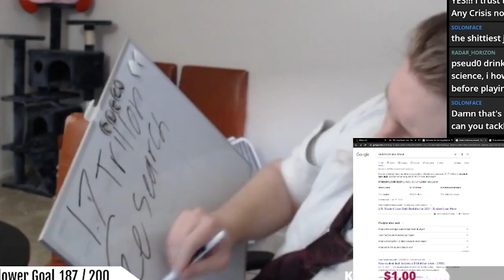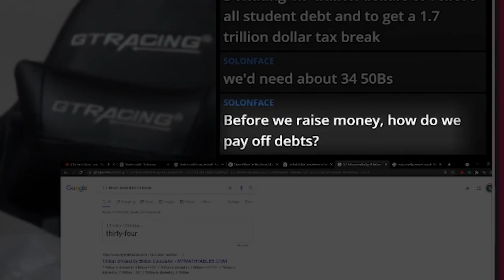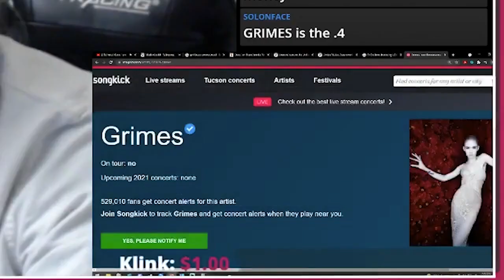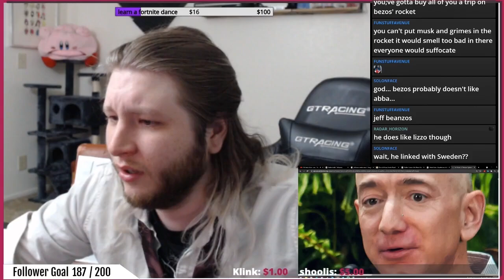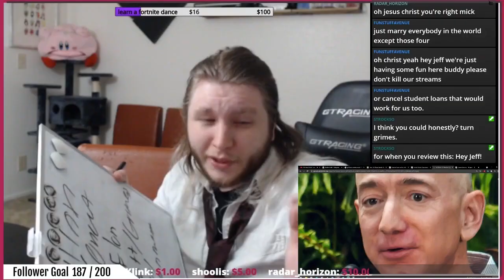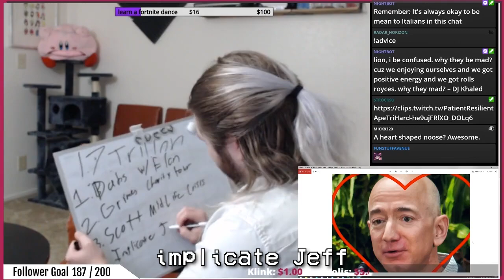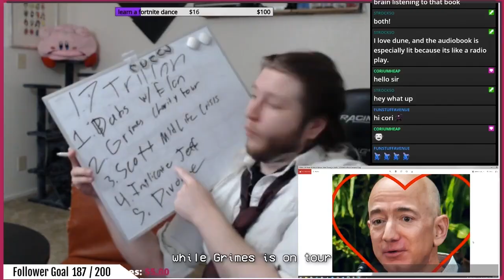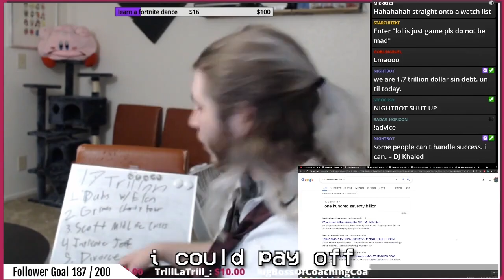The Scam That Solved the Student Debt Crisis